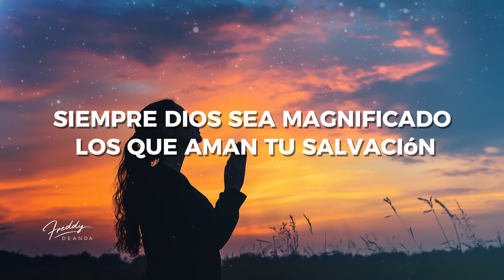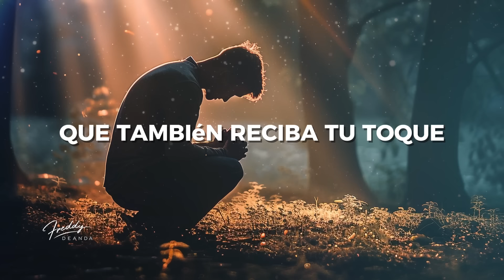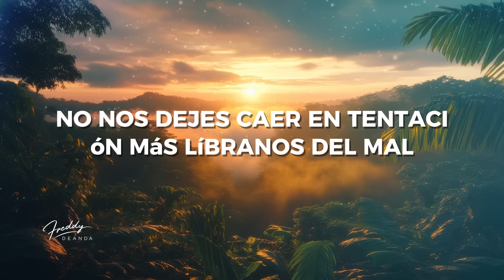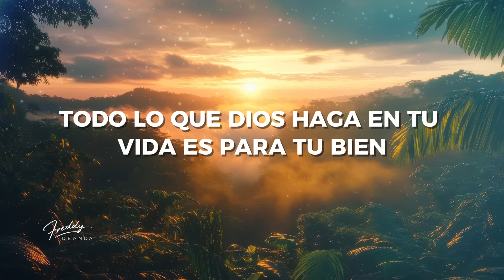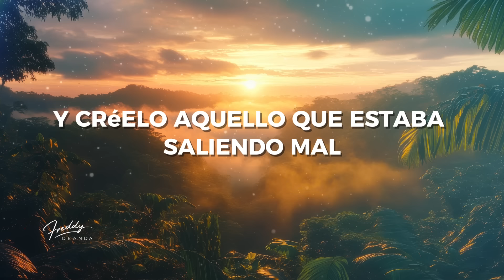El salmo para la oración del milagro URGENTE SALMO 70 | FreddyDeAnda